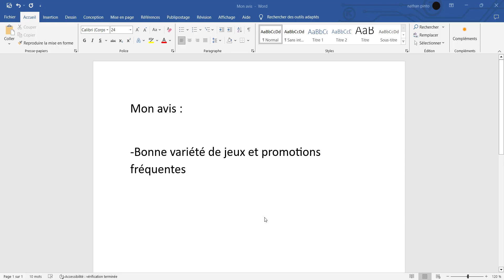Gamesplanet - Avis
▬▬▬▬▬▬▬▬▬▬▬▬ INFOS  ▬▬▬▬▬▬▬▬▬▬▬▬▬